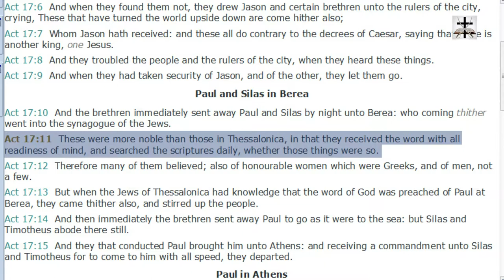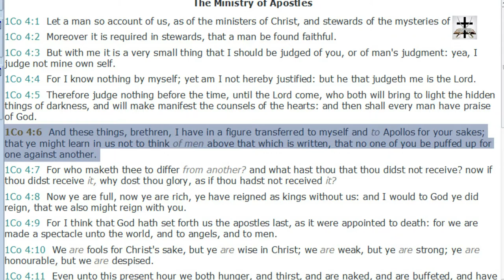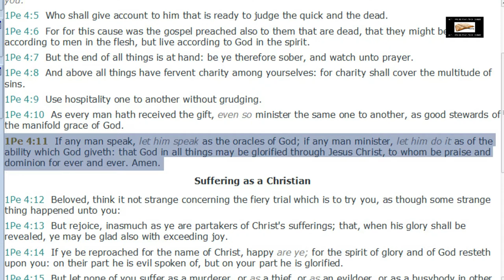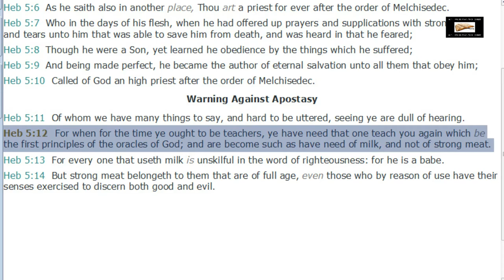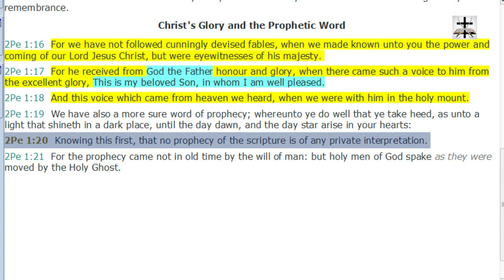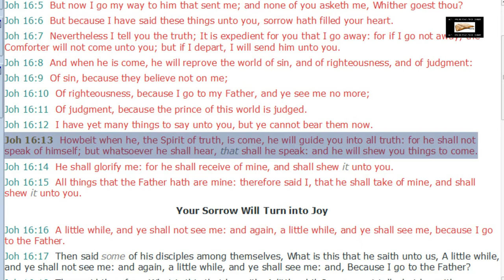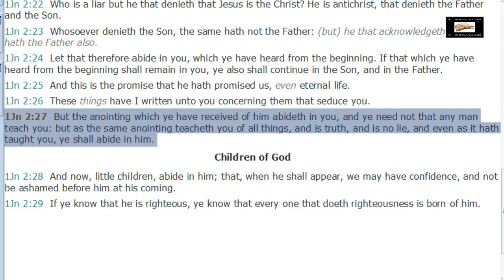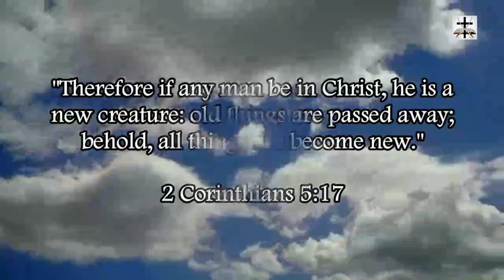Catholic Magisterium Scripturally Debunked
The cultic Catholic magisterium refuted and debunked from the holy scriptures. Jesus Christ expected his people to study, read, and understand scripture (Luke 10:25-28; Luke 4:16-20; Luke 24:44-46, etc.)